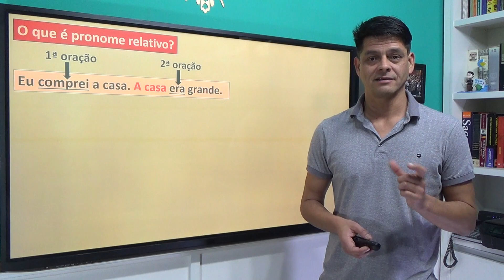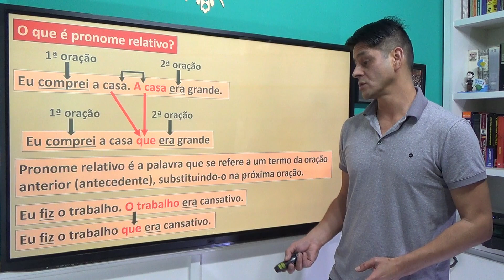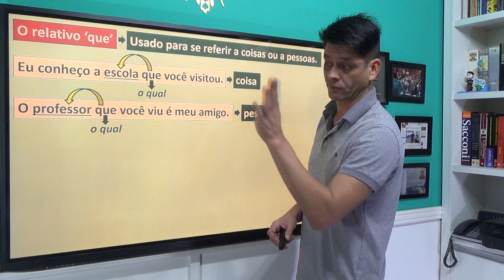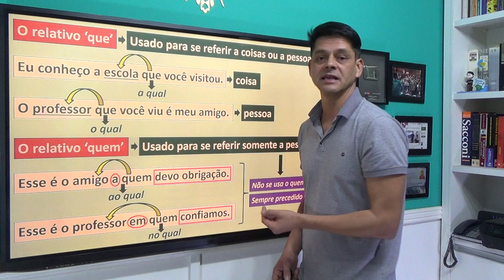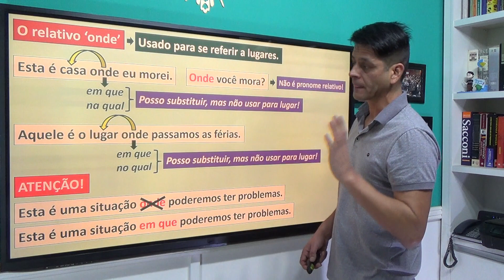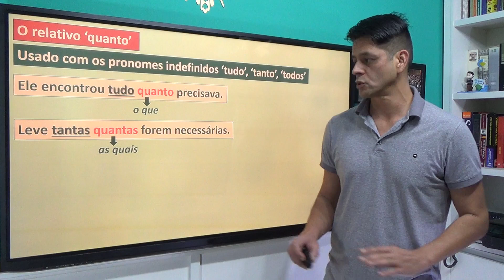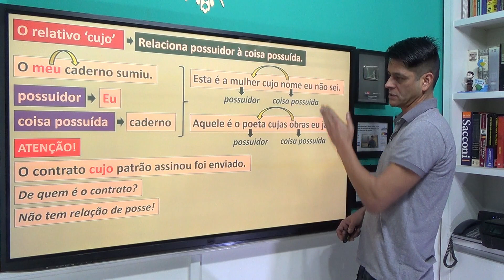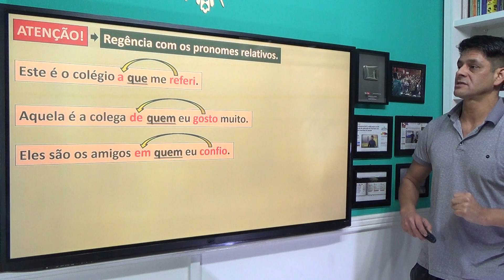Pronomes relativos - Atualização da aula 7 - Morfologia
O pronome relativo serve para deixar o texto mais conciso e sem repetições de palavras. Saiba como nesta aula!